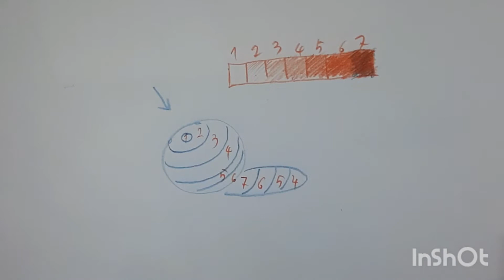การลงน้ำหนักรูปทรงกลม